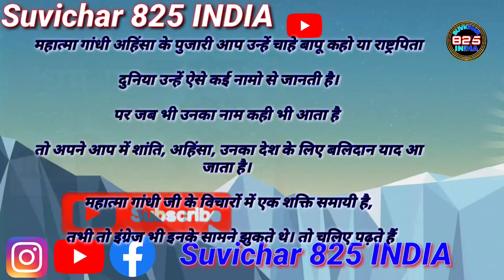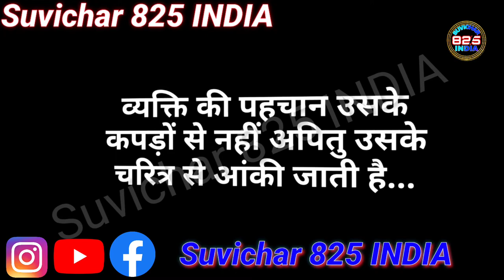गांधी जी जयंती पर भाषण गांधी जी के सुविचार स्कूल के लिए suvichar sms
महात्मा गांधी पर सुविचार हिंदी में
सुविचार स्कूल  School Suvichar kadam chhote ho ya badhe rukne nahin chahie kyunki Manjil pane ke
महात्मा गांधी के बेहतरीन सुविचार स्कूल के लिए